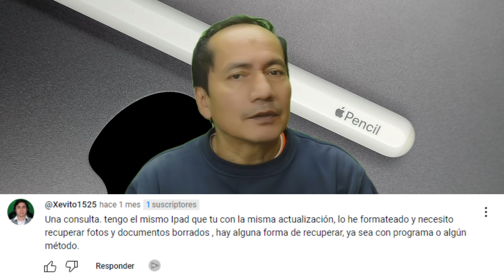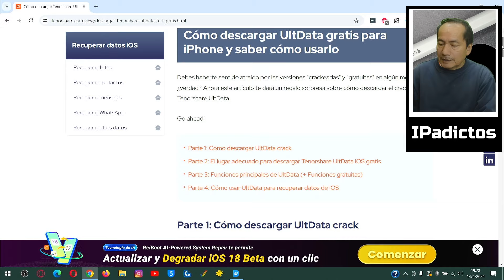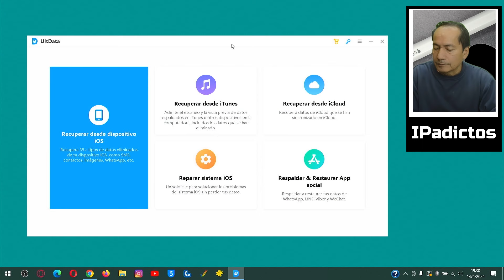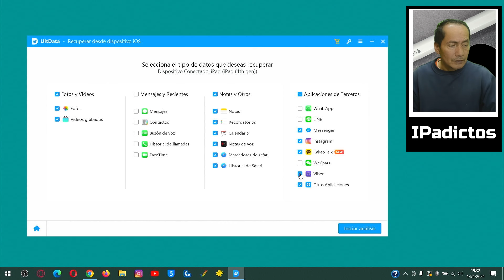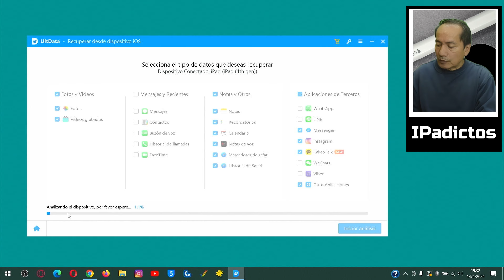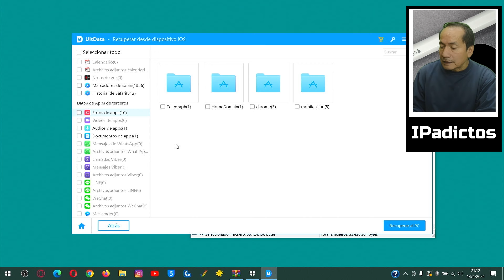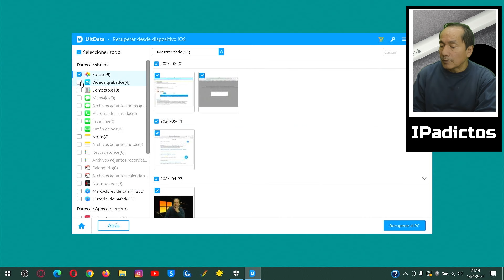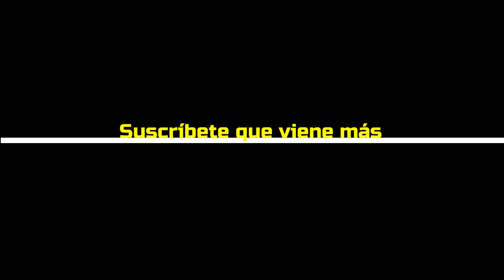RECUPERA LAS FOTOS DE TU NOVIA QUE BORRASTE AYER | IP-adictos iPad Fácil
► Descripción:
Luego de restablecer nuestro iPad o luego de haberle hecho un jailbreak, se podrían perder los archivos de la galería. Para eso, debemos hacer previamente una copia de seguridad pero, si no la tenemos, entonces podemos usar los pasos de éste video para recuperar todo en pocos segundos, con una app de terceros.